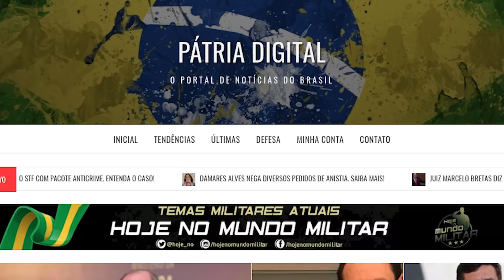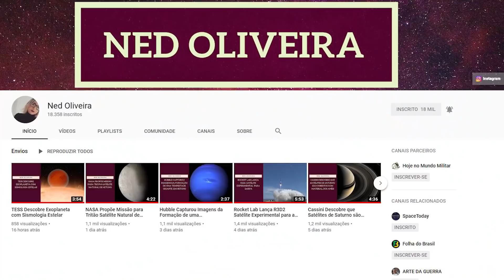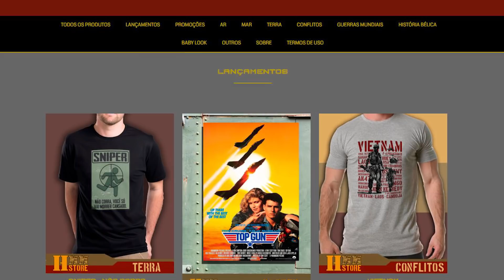Os micro-espiões espaciais